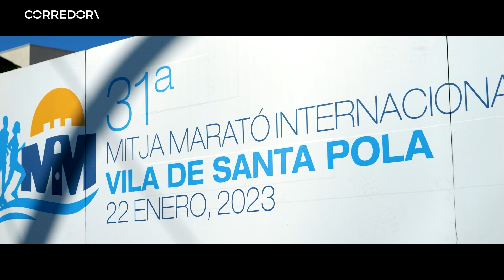Apúntate y disfruta del Medio Maratón de Santa Pola 2024 | CORREDOR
El 21 de enero de 2024 se celebra el Medio Maratón Internacional Villa de Santa Pola, una de las mejores pruebas de 21,097 kilómetros de España. Lo tiene todo: un precioso marco con sol y playa, un gran recorrido para correr rápido, un maravilloso trato al corredor, buena bolsa con regalos, buen clima, gastronomía fantástica, etc.

No te pierdas este fascinante evento. Apúntate antes de que cambie el precio